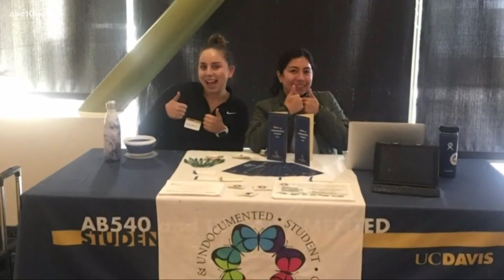3 Dreamers share why DACA should remain law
The U.S. Supreme Court will hear oral arguments on the Deferred Action for Childhood Arrivals (DACA) case Nov. 12.